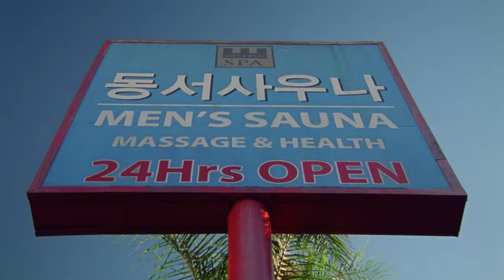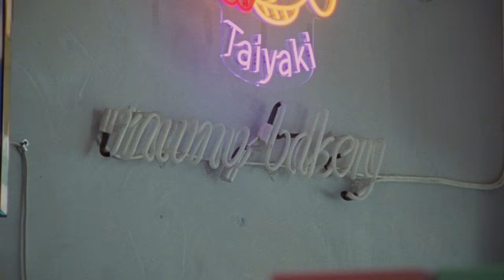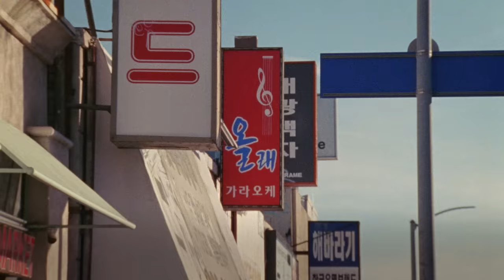Local Lens: David Chang’s guide to Koreatown, Los Angeles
Chef David Chang shows us his Koreatown: Restaurants for the best dumplings, soup, short ribs and dessert

According to David Chang, there are five reasons people visit Koreatown: the spas, karaoke, parties, music concerts, and of course—the delicious Korean food.

From his own Momofuku chain to Netflix’s Ugly Delicious, Chang has built a restaurant and TV empire on being an equal opportunities food obsessive. If tastes good, it is good.

Naturally, we begin our Koreatown tour by sampling the food. We start at Ham Hung, a restaurant known specifically for Pyongyang naengmyeon, a chewy buckwheat noodle soup. We then head next door to Myung In Dumplings for the freshly steamed, baseball-sized buns; and finish up at MuMu Bakery for an enormous cream cheese-topped iced coffee and taiyaki—a custard-filled pastry dessert.

To work up an appetite for dinner, Chang plays golf at the four-floor, netting-encased driving range, Aroma Golf.

Then, time for spicy galbi-jjim, braised short ribs, at Sun Nong Dan with local friends, musician Rekstizzy and artist Dumbfoundead.

We round off the day with a drink at the kitsch bar H.M.S. Bounty, which embodies some of K-Town’s old-school Hollywood glamour.